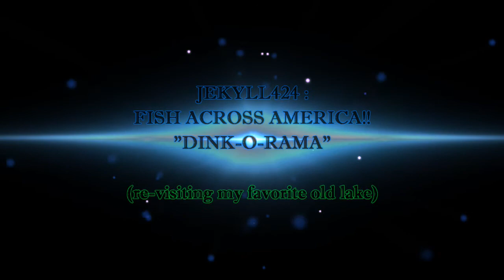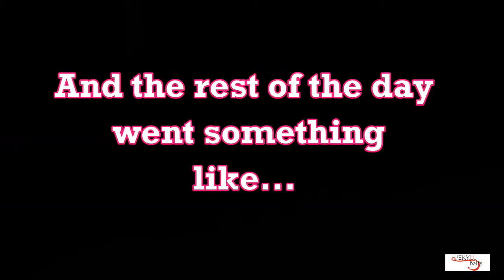Lake Artemesia: " Dink o Rama"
I had a couple of hours available, so I went to one of my favorite walking lakes in Prince Georges Co. MD. I ended up with a couple dozen bass, mostly small, but they were still fun to catch. Hot summer day, 85 degree water...plastics bite. Gotta give a shout out to Luke Weiss who I met out there. He broke my Maryland PB by one ounce the day after I was out here. Nice job on your 9.7 bro!!

Gear Used:
Abu Garcia Revo Inshore 30 Reel (5:8:1) loaded with Sunline Pro Model 8# Fluorocarbon on a Powell Medium Light Fast 7' Nuisance Rod.
Roboworm 4" worms, Cactus Wren 6" Hopper Worm, Culprit Green Oil 5" Floating Worm, Reaction Innovations 7" Sting Worm in Bloody Mary.

Airbrushing Gear:

Mixing Cups -

Airbrushes/Air Compressor:

Helping Hands: